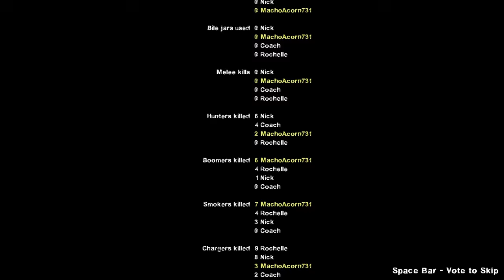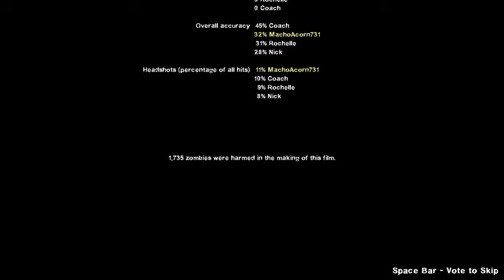Left 4 Dead 2 Playthrough Act I Dead Center (No Commentary)